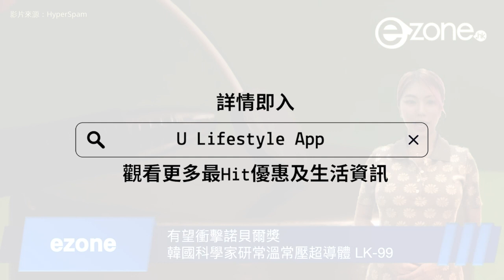ezone.hk 本週科技新聞精選（2023 年 8 月 12 日）